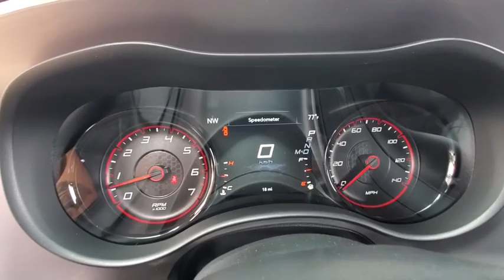2020 Dodge Charger Lubbock, Amarillo, Plainview, Hereford, Clovis, TX NP9739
Granite Pearlcoat  2020 Dodge Charger available in Plainview, Texas at Plainview CDJR. Servicing the Lubbock, Amarillo, Hereford, Clovis, TX area.

This is the vehicle for you if you're looking to get great gas mileage on your way to work** Dodge vehicles are known for being some of the most faithful cars on the road*** Barrels of fun!!! Priced below MSRP!!! Rack up savings on this specially-priced 2020 Dodge Charger SXT*** Optional equipment includes: Blacktop Package, Quick Order Package 2EG, Front License Plate Bracket, Tires: P245/45R20 BSW AS Performance, Wheels: 20' x 8.0' Black Noise Painted...